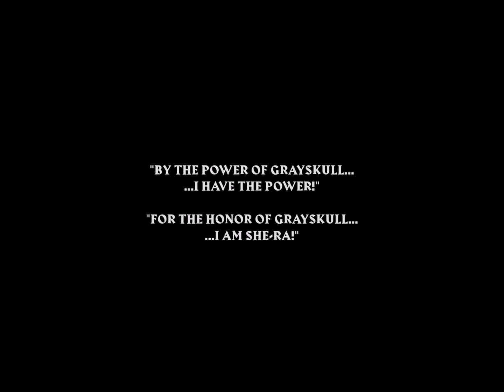MOTUC He-Man (Prince Adam) & She-Ra (Adora) Transformation!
He-Man & She-Ra transformation (w/ Battle Cat and Swift Wind).